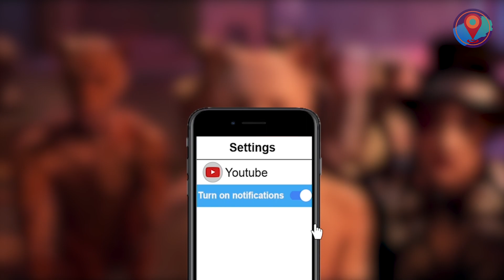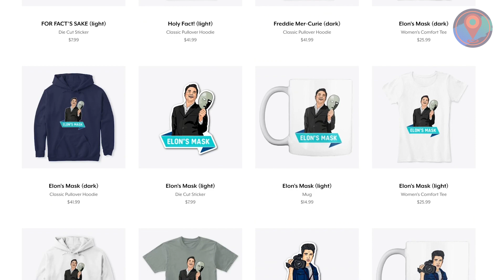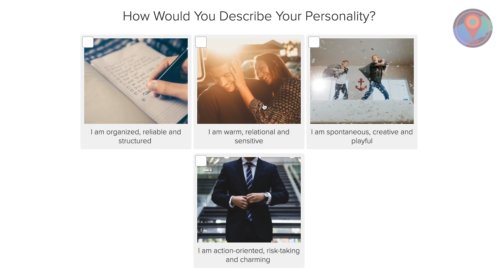15 Worst Movie Mistakes Ever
We ranked the 15 Worst Movie Mistakes Ever!

A script supervisor’s role in a film crew is crucial in ensuring the scenes’ continuity in terms of wardrobe, props, set design… even hair and makeup! Because one eagle-eyed viewer is all it takes to expose even the tiniest error. A small blunder does not make a total failure, but it can quickly turn a dramatic scene into a comedy of errors! Get your popcorns ready as we, and round up the 15 Worst Movie Mistakes Ever!

So, do you know of any recent movie mistakes that didn’t make this list? Share them in the comments section below.

Want more world-class entertainment? Then don’t miss our ranking of 15 Celebrities with Weird Hidden Talents! Click the link!